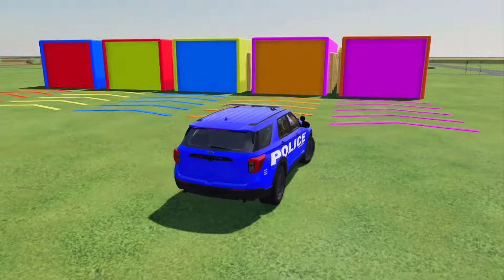TRANSPORTING PIXAR CARS & FRUITS WITH COLORED & JOHN DEERE vs CLAAS vs TRACTORS - BeamNG.drive #983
Flatbed Trailer Toyota LC Cars Transportation with Truck, Speedbumps vs Cars,  Truck vs Train,  Cars vs Bollards,  Truck vs Giant Pit,  Tractor vs Train,  BeamNG.Drive